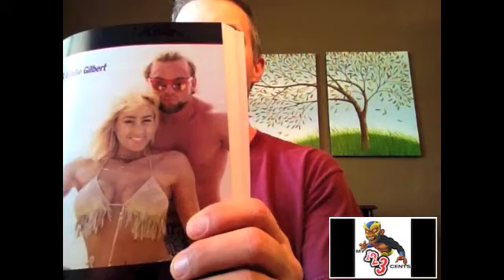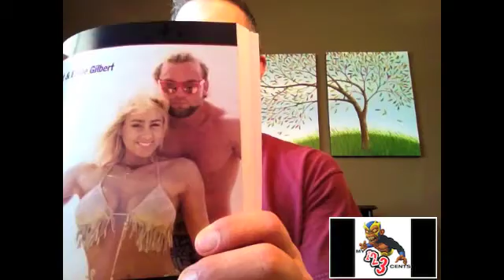3 Count: Best Wrestling Couples